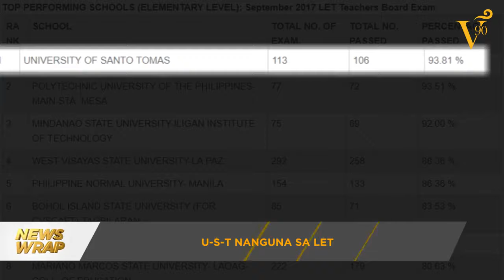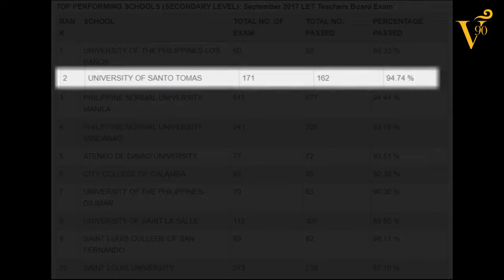News Wrap (Dec. 4, 2017)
The Varsitarian News Wrap (Dec 4, 2017)

UST, pumangalawa sa UAAP Cheerdance Competition, Fraternities, binantayan sa pagtatapos ng Bar Exams; UST, muling nanguna sa elementary school teachers board exams at iba pa!